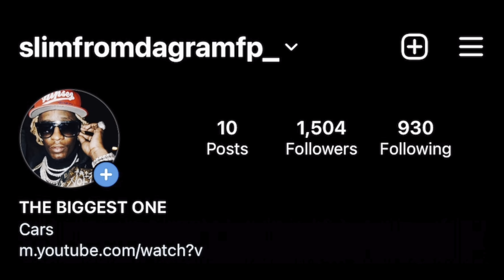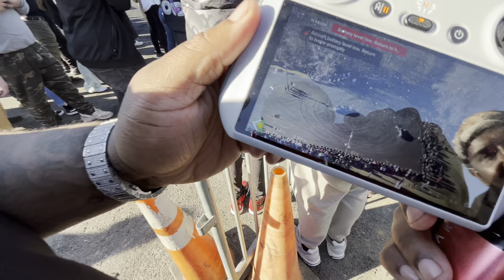DMV MEGA MEET SEASON OPENER!! PART 1 *FEESE WENT DUMB*😵‍💫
The season opener for dmv mega meets has arrived!!